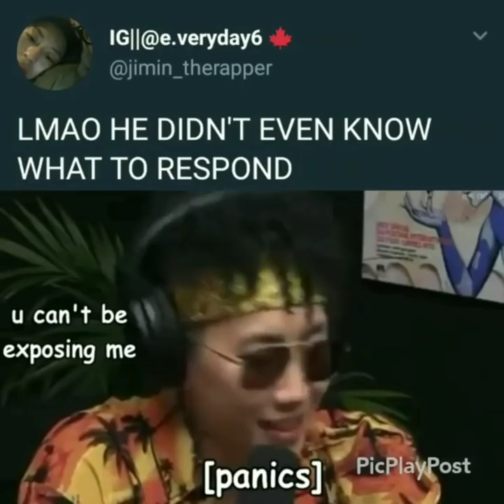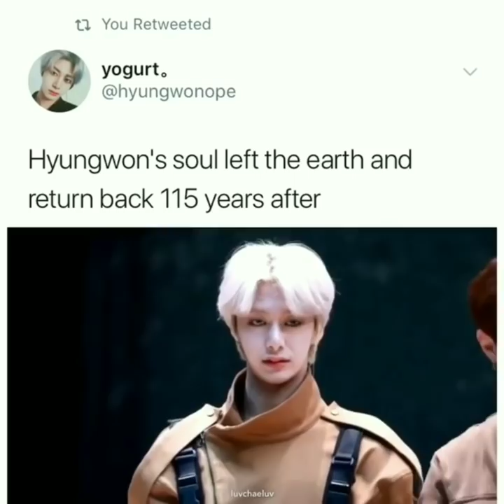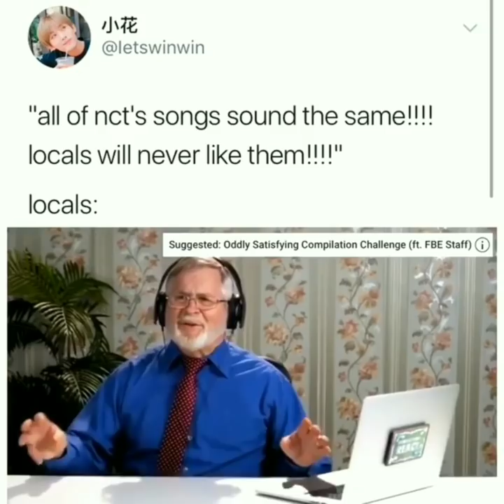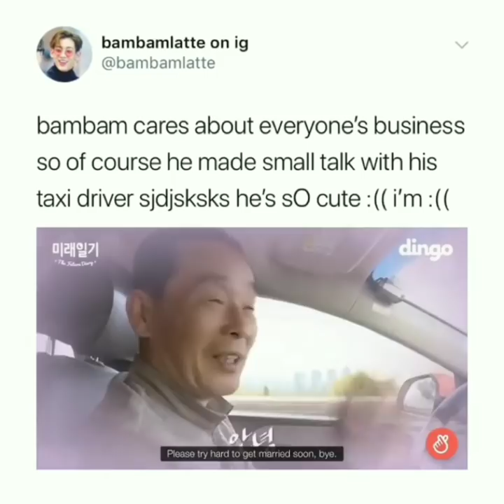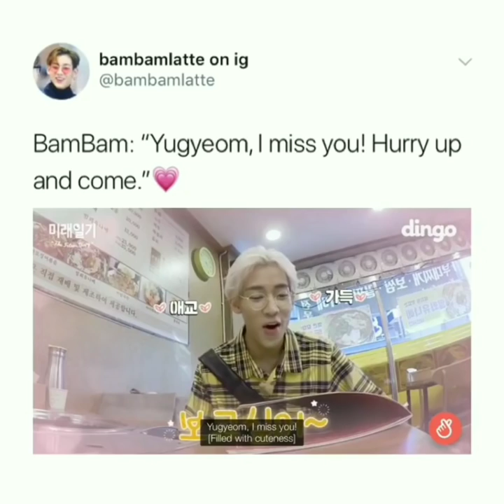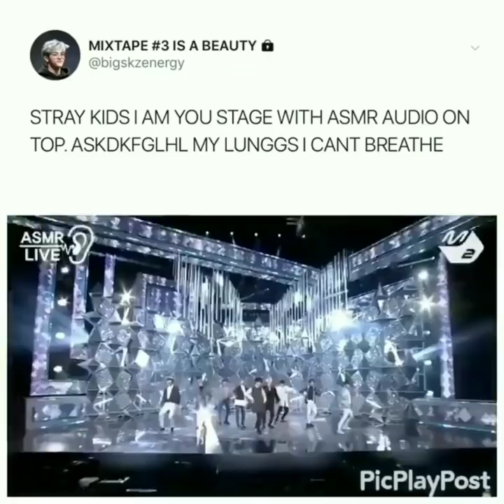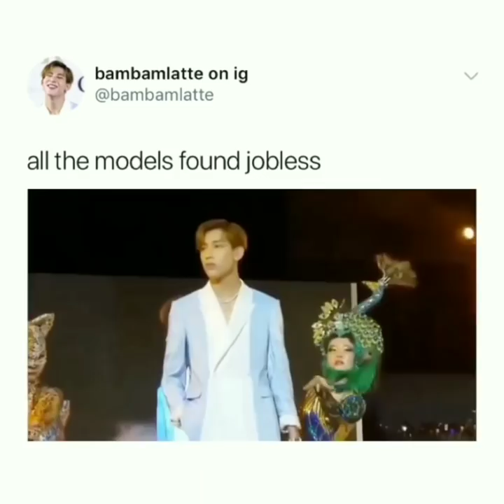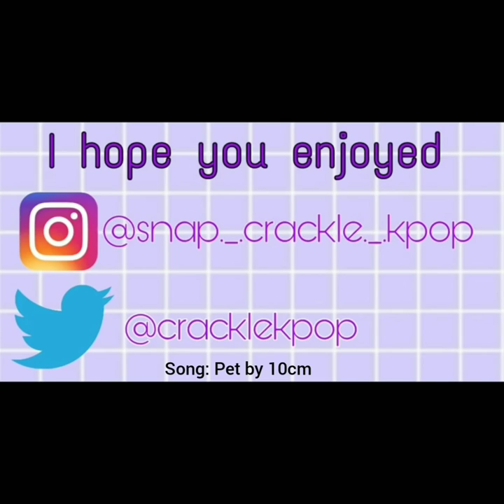Kpop Vines That Mash My Potatoes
If you liked this video then you'll probably like my insta:@snap._.crackle._.kpop and my twitter: @cracklekpop